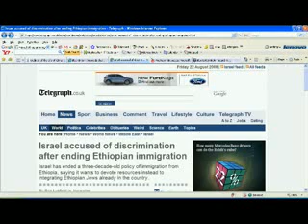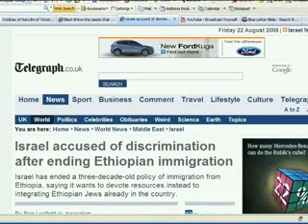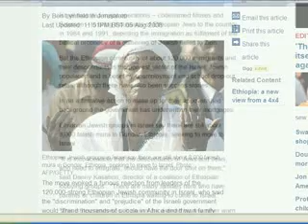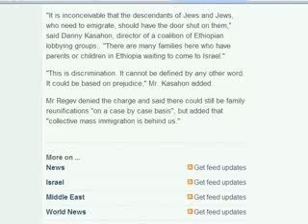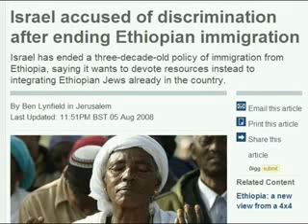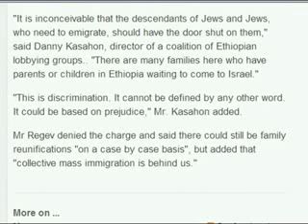DISCRIMINATION Against BLACK BETA ISRAEL!!! (Anti-SHEMiticism)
IF YOU ARE WILLING & ABLE, Kindly Support, Donate or just Spread the word to those who can! Simply copy & paste this link:

Our ministry of the LION of The TRIBE of JUDAH & His MESHIH (True Christ) websites, VLOGS, posts and other Beta Israel media have 99.9% proven, verifiable FACTUAL interpretations, prophecies and revelations so please visit it, post links to blogs, myspace sites and link it to others in search of the half of the story ignored and left untold, TIL NOW!

VERY SAD NEWS: Israel accused of discrimination after ending Ethiopian immigration

CAN WE "ALL" SAY "NEVER AGAIN!"??!!!

NO MORE DISCRIMINATION AGAINST BLACK BETA ISRAEL!!!
Israel has ended a three-decade-old policy of immigration from Ethiopia, saying it wants to devote resources instead to integrating Ethiopian Jews already in the country.

By Ben Lynfield in Jerusalem
Last Updated: 11:51PM BST 05 Aug 2008

Ethiopian Jewish groups in Israel say there are still about 8,000 falash mura in Gondar, Ethiopia, seeking to move to Israel Photo: AFP/GETTY
The move evoked a furious reaction from leaders of the 120,000-strong Ethiopian Jewish community in Israel, who said the "discrimination" and "prejudice" of the Israeli government would strand thousands of people in Africa and thwart family reunifications.

Government spokesman Mark Regev said the step "will enable us to focus more effectively and invest resources on the successful integration of Ethiopian immigrants".

He added that the government was abiding by a cabinet decision in 2003 to bring to Israel a total of 17,000 Ethiopians, known as falash mura, who are descendants of Ethiopian Jews who converted to Christianity but who consider themselves Jewish.

In accordance with the quota, the falash mura have been flown to Israel at a rate of about three hundred a month since 2003, with the last group of 61 of them arriving yesterday.

Israel mounted major operations -- codenamed Moses and Solomon -- to bring thousands of Ethiopian Jews to the country in 1984 and 1991, depicting the immigration as fulfilment of the biblical prophecy of a gathering of Jewish exiles to Zion.

But the Ethiopian community of about 120,000 immigrants and their descendants is the poorest sector of the Israeli Jewish population and is beset by unemployment and school drop-out rates, although there have also been success stories.

In an affirmative action to make up for their impoverished background the government has underwritten their mortgages.

Ethiopian Jewish groups in Israel say there are still about 8,000 falash mura in Gondar, Ethiopia, seeking to move to Israel.

"It is inconceivable that the descendants of Jews and Jews, who need to emigrate, should have the door shut on them," said Danny Kasahon, director of a coalition of Ethiopian lobbying groups.. "There are many families here who have parents or children in Ethiopia waiting to come to Israel."

"This is discrimination. It cannot be defined by any other word. It could be based on prejudice," Mr. Kasahon added.

Mr Regev denied the charge and said there could still be family reunifications "on a case by case basis", but added that "collective mass immigration is behind us."

Revelation 2:9 I know thy works, and tribulation, and poverty, (but thou art rich) and [I know] the blasphemy of them which say they are Jews, and are not, but [are] the synagogue of Satan.

Revelation 3:9 Behold, I will make them of the synagogue of Satan, which say they are Jews, and are not, but do lie; behold, I will make them to come and worship before thy feet, and to know that I have loved thee.

ISRAELI Discrimination Against the ETHIOPIAN Hebrews "JEWS"!

ETHIOPIAN HEBREW JEWS ISRAELI DISCRIMINATION BLACK JEWS RACISM CRIME BIAS PREJUDICE ANTI-SEMITISM SHEM RASTAFARI LOJS

Tags:  ETHIOPIAN  HEBREW  JEWS  ISRAELI  DISCRIMINATION  BLACK  RACISM  CRIME  BIAS  PREJUDICE  ANTI-SEMITISM  SHEM  RASTAFARI  LOJS  news  commentary  analysis  grassroots  outreach  documentary  gotcha!  political  commercial

ISRAELI BLACK JEWS BETA ISRAEL ETHIOPIAN HEBREW LION JUDAH JAH RASTAFARI HAILE SELASSIE HASHEM SEMITES ASHKENAZI RACISM